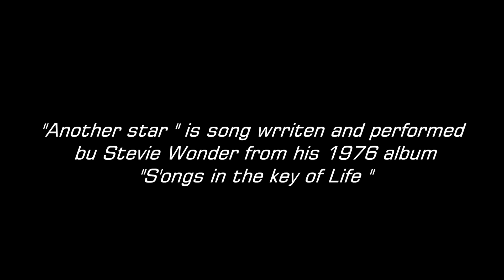Another Star (Flute/Sax Cover)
Alto sax/flute cover of Stevie Wonder by Hong Kong Musician Zhang Zhi Yong .